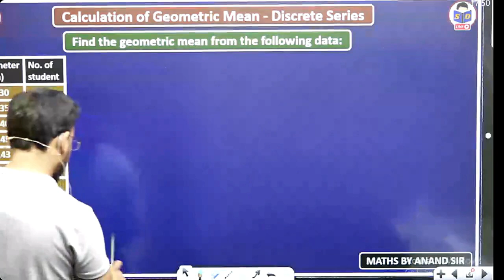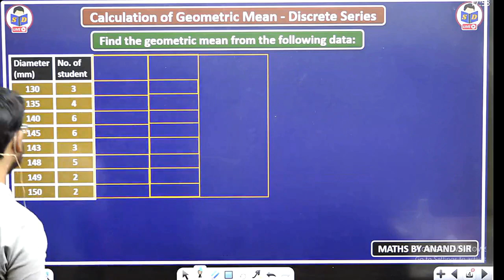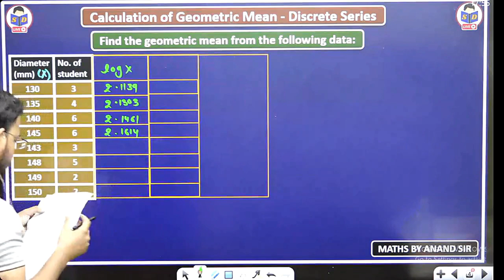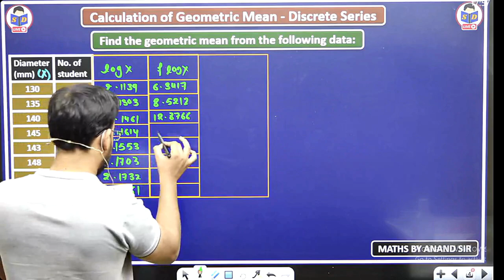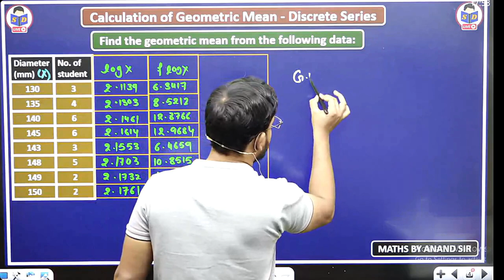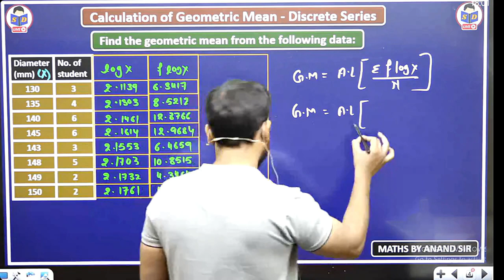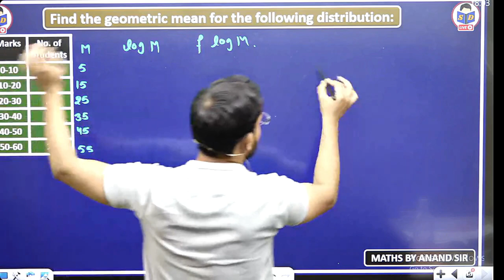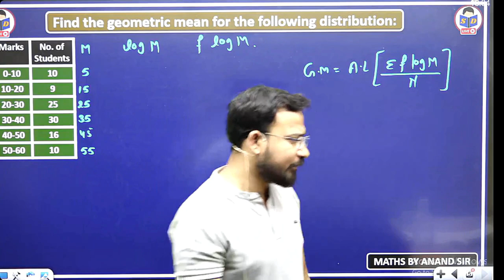Business statistics for bcom | Geometric mean | discrete series | part 22 | By Anand sir